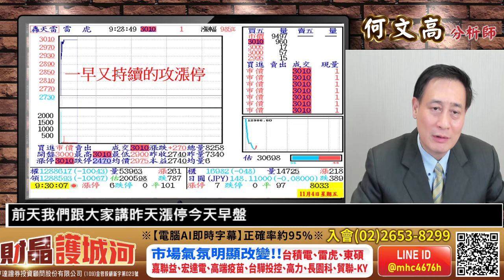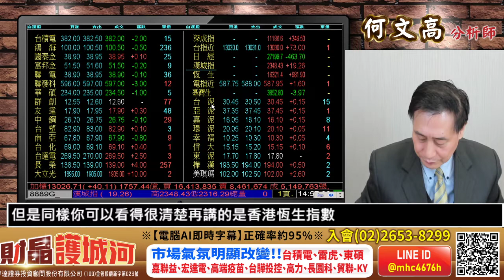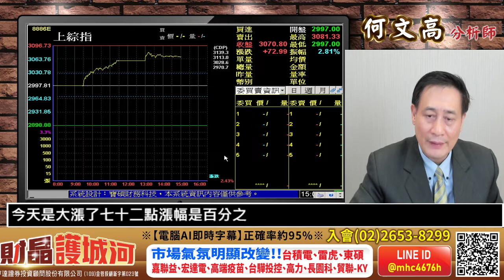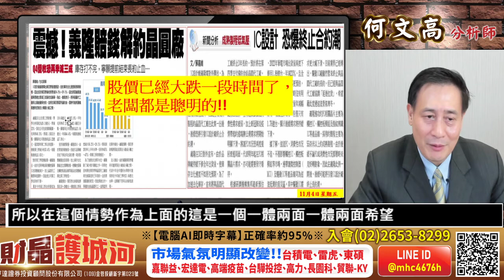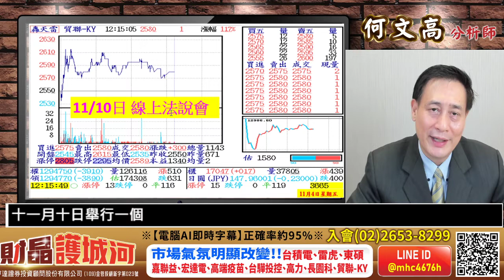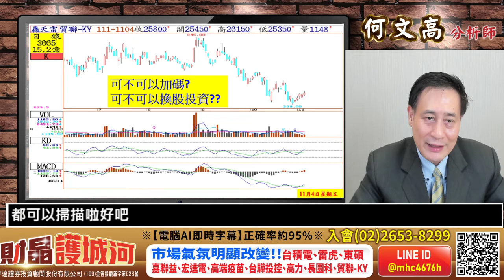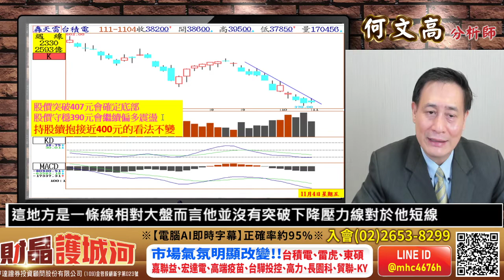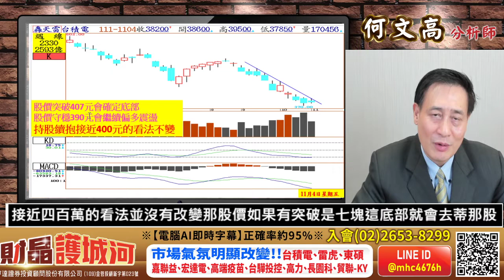20221104 財晶護城河 何文高分析師 市場氣氛明顯改變!!台積電，雷虎，東碩，嘉聯益，宏達電，高端疫苗，台驊投控，高力，長園科，貿聯-KY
貿聯-KY

FB臉書秘密社團，請搜尋"財晶護城河資訊中心"